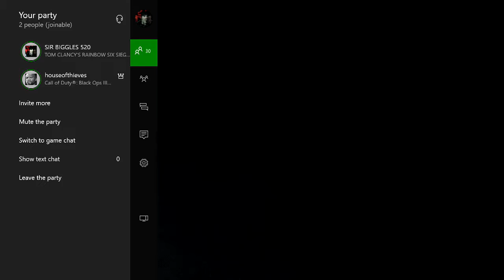Rainbow 6 Siege Beta Impressions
Total dick move and quit out on them I know..